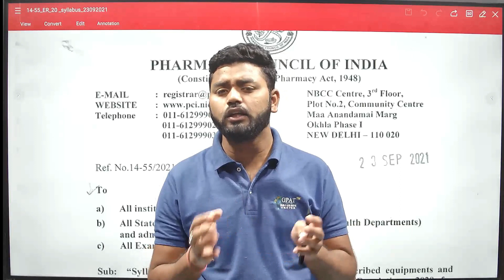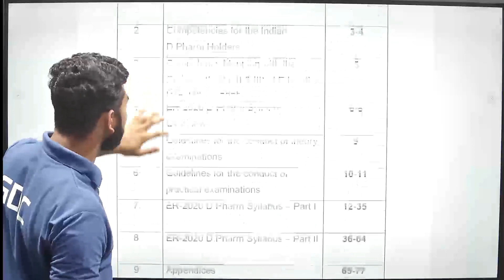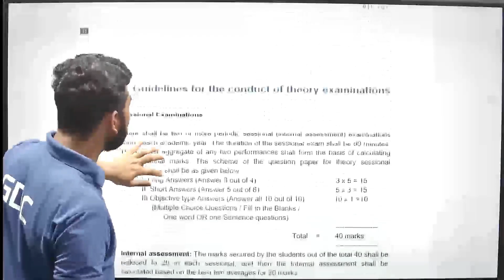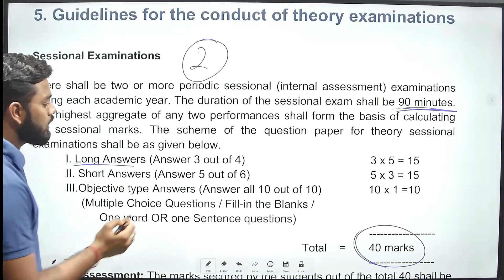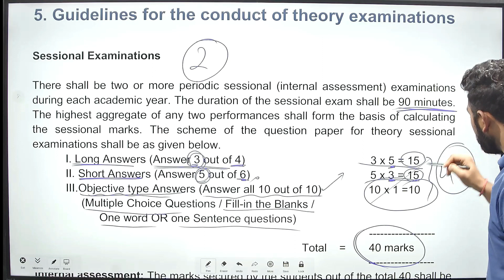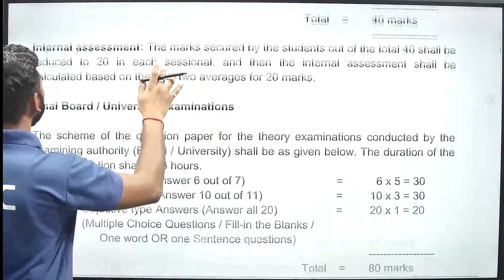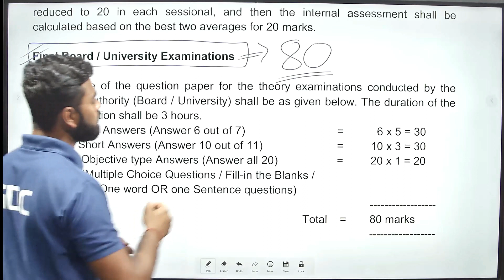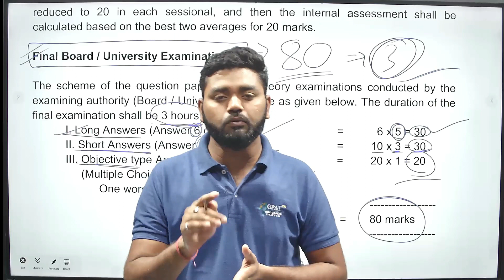D. Pharm Theory Exam | Exam Paper Pattern | Sessional and Final Exam Pattern | Know in detail